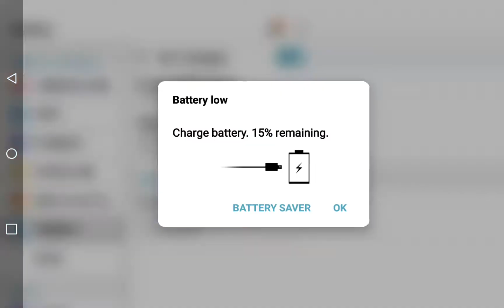Pushing to 20k trophies!!!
Hello everbody pushing to 20k tropies.

Remeber chose which brawler i should upgrade to power 9